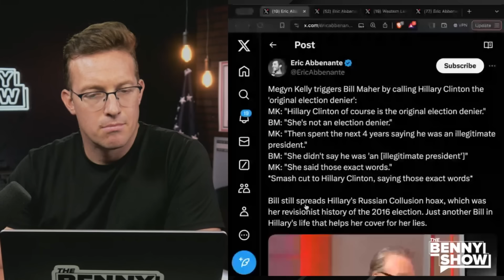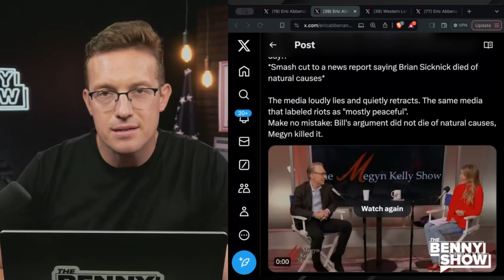Megyn Kelly BREAKS Bill Maher LIVE! Admits to LIES in Total Humiliation: 'Do You Know Anything?'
Megyn Kelly humiliated Bill Maher. How embarrassing.